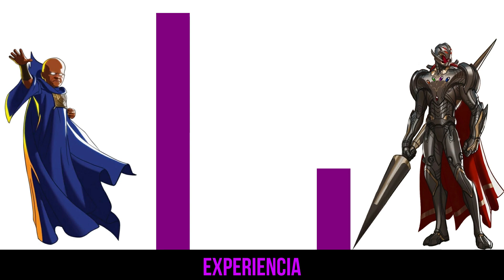Ultrón Infinito VS El Vigilante (¿Quién es más poderoso realmente?)